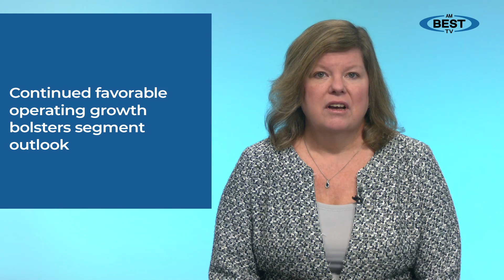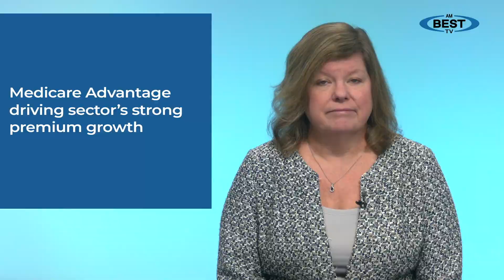Why AM Best Has a Stable Market Segment Outlook for the US Health Industry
Bridget Maehr, associate director, AM Best, explains why AM Best is maintaining a stable outlook for the U.S. health industry, and reviews the segment’s continued favorable operating performance.